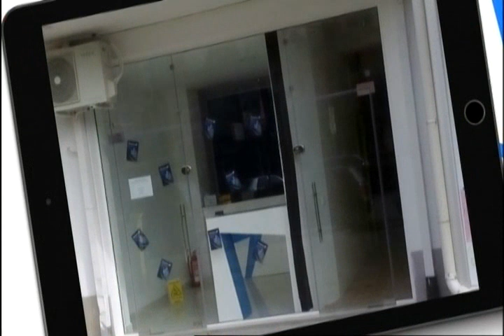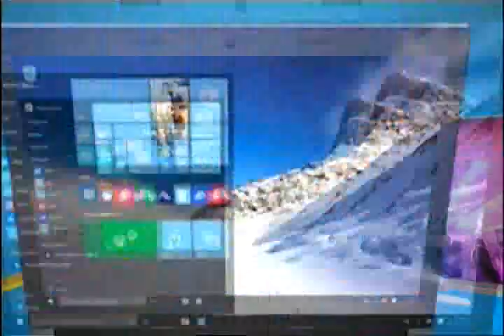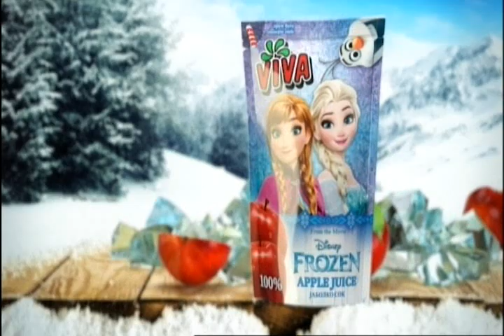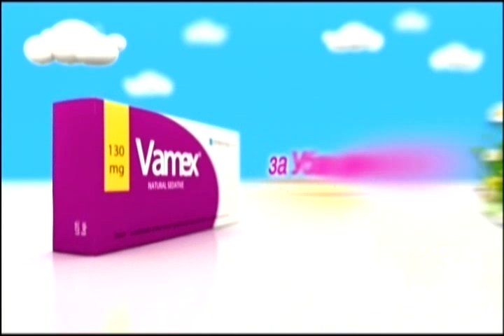24 Анализа 10.01.2017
Платформа за да нема Влада, алиби за неможноста Груевски да ја состави Владата или пак вовед во нова криза и нови избори? Ќе добие ли шанса Зоран Заев да прави Влада? Гости: Александар Кржалоски МЦМС, Бојан Маричиќ МЦЕО, Рамадан Рамадани колумнист во „Фокус“.